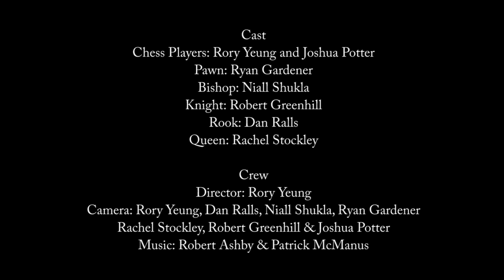Chessmaster (2012)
A thriller short film by Wessex Films.

Directed by
RORY YEUNG

Starring
RORY YEUNG
JOSHUA POTTER